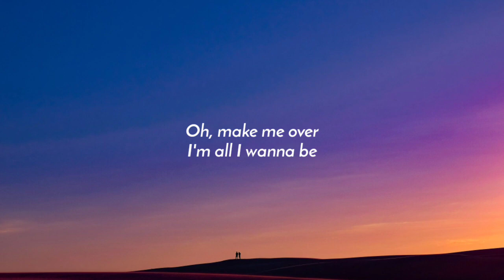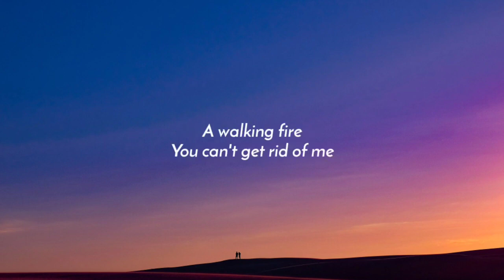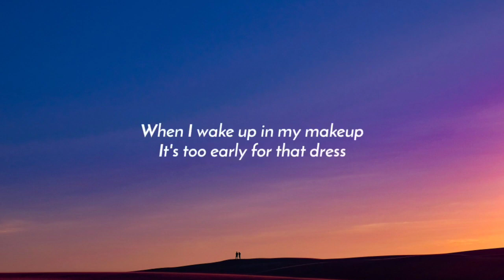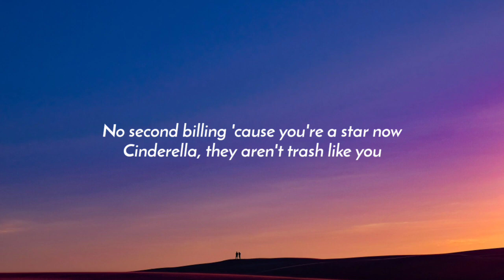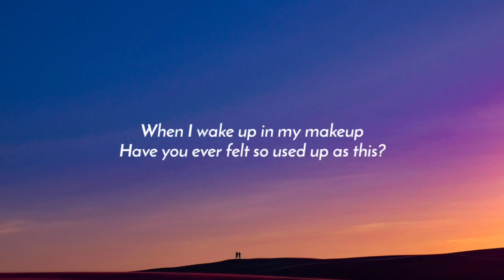Doja Cat - Celebrity Skin (Lyrics) "hey so glad you could make it"